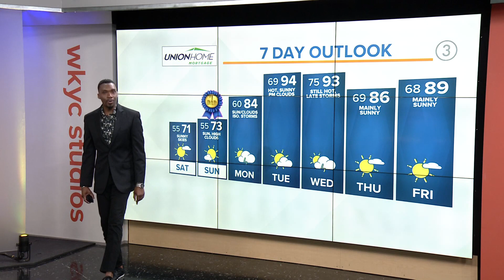Northeast Ohio weather forecast: A sunny Father's Day weekend on tap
Here's your Northeast Ohio weather forecast from 3News meteorologist Jason Mikell:

What a relief from the high heat we've had the past 48-72 hours across Northeast Ohio. Temperatures weren't the only thing that dropped a bit, humidity levels did too! Comfortable conditions are back in place today and they'll last through the entire weekend too.

Tomorrow, temperatures dip even more so. Highs to kick start Father's Day weekend will be right around 70 meanwhile they don't change much for Sunday itself and only boost into the low-70s. Heads up, tomorrow will also be breezy.

Soak this weekend up because the temperatures are set to rise and rise quickly again this upcoming week. Jason Mikell has more